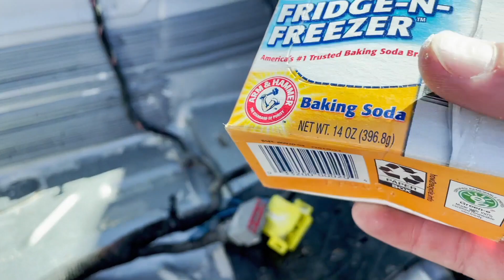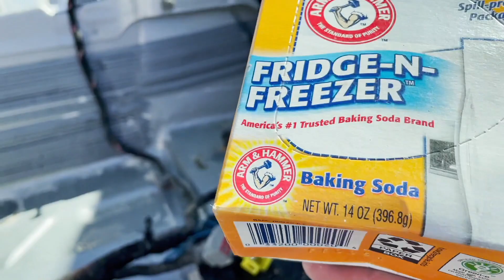Projeto Alagadão Parte 19 - Preparando para instalação do interior do Cadillac